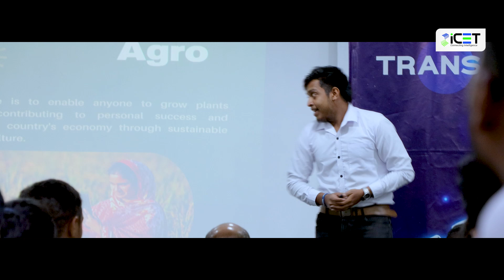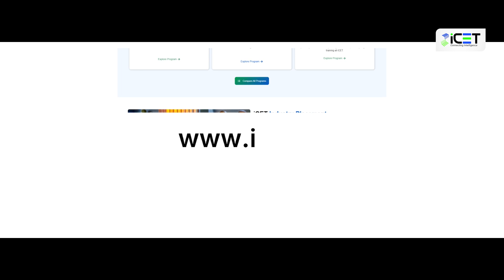Kickstart Your Professional Software Engineering Journey with iCET ✨